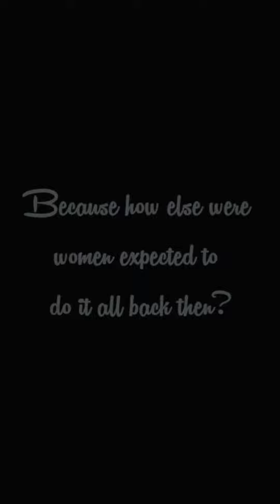1950s Housewife Shares Her Survival Secret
Arlene Simmons, a 1950s housewife shared her secret on how she does it all and how you can too!